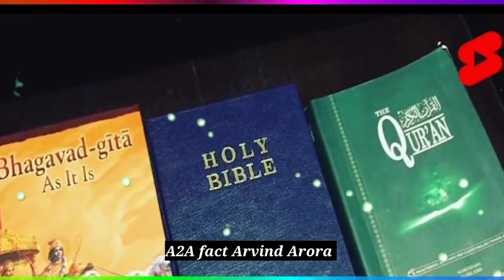👉जरूर जो लोग Porn Videos देखते है😱 देखें Porn Motivation A2 Motivation | A2 Sir# a2motivation#shorts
जरूर जो लोग Porn Videos देखते है देखें Porn Motivation A2 Motivation | A2 Sir # a2motivation
@A2A fact {Arvind Arora}
@Desi Music Factory
@Fact Tube
@V2 Amazing Fact {vinay Rajak}

# a2sir
# a2motivation
motivationvideo A2 motivation { arvind arora A2 Arvind arora motivation
: A2 ke vines
: A2 ke icons
: A2 ke lion
: A2 sir our ( super hiro )
: { Arvind Arora } Support Maha Motivation Arvind Arora fan page official accounts A2 ki adalat ( fanpage )
: MAHA MOTIVATION { Arvind Arora } Video credit - THIS IS FAN PAGE OF - A2 MOTIVATION

Note this is not a official channel official channel is :-)
 A2 Motivation

 1)a2motivation
 2)arvind arora unacademy
 3)arvind arora vedantu
 4)arvind arora channel
5)arvind arora live
6)a2k lions
7)arvind arora scholarship
 8)arvind arora shorts
9)arvind arora chemistry
10)arvind arora josh talks
11)arvindarora
12)arvind arora facts
13arvind arora house
14)a2 motivation arvind arora
15)factstar
16)a2 amazing facts
17)arvind academy
18)arvind arora organic chemistry
 19)arvind arora
20)a2 sir
21)arvind arora new video
 22)arvind arora new video 2021
23)arvind arora new video today
24)arvind arora new video bmw
25)arvind arora new video 2020
 27)arvind arora new motivational video 28)arvind arora ka new video
29)arvind arora ki new video
30)arvind arora new short video
 31)arvind arora sir new video
32)arvind arora sir
33)arvind arora sir wife
34)arvind arora sir chemistry
35)arvind arora motivational video 36)arvind arora vs bhuvan bam
 37)arvind arora vs bb ki vines 38)motivational video
39)successful hone ka best tarika 40)motivational video of arvind arora

youtube shorts

a2movitation

a2movitation a
2movitation fans
a2movitation facebook
 a2movitation shorts
 a2movitation share market
a2movitation song
a2movitation mba chaiwala
 a2movitation
arvind arora shorts
a2movitation
 a2movitation
a2movitation fans
a2movitation facebook
a2movitation shorts
 a2movitation share market
a2movitation song
 a2movitation mba chaiwala
a2movitation

# A2motivation
# A2sir